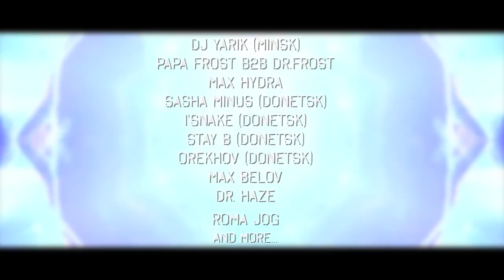Big Rave Party @ Popovka, Crimea, 8/9 August 2014 Mushrooms Bar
DJ's:
Sasha Minus (Donetsk):
Dr. Haze:
and more...
Video: Sasha Minus
Music: Noir & Haze meets Compact Grey & Ron Costa - Around The Bane (Noir Mashup Treatment)